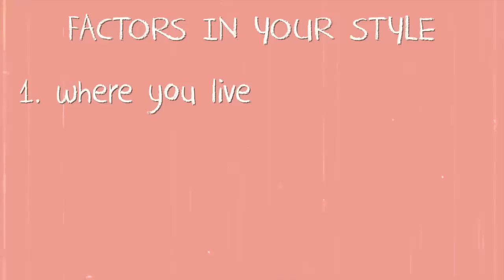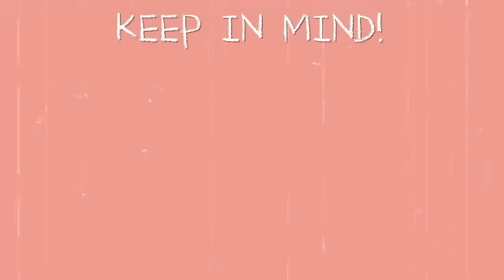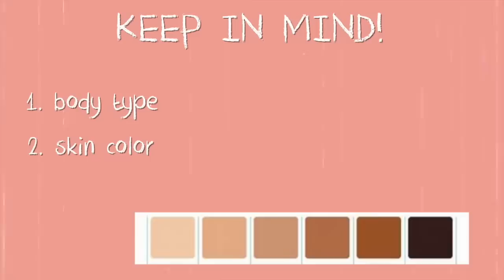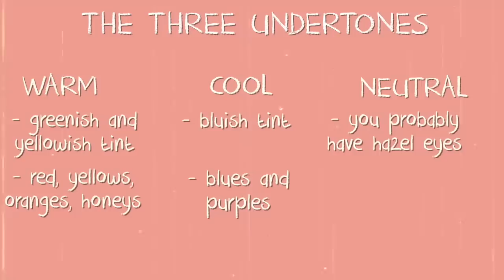HOW TO REBUILD YOUR WARDROBE TO FIT A NEW AESTHETIC! | Coco Chinelo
hi everyone its chichi! in today's video, i'm going to be talking about rebuilding my wardrobe and giving you guys some tips and tricks on how to rebuild your wardrobe. i recently did a closet clean out so i am in need of some new basics and trendy pieces in my closet. i love fashion and this video took me days to edit so i hope you all enjoy..

➜ what’s your name? chinelo, but you can call me chichi
➜ how old are you? 18 (november 6th, 2001)
➜ what grade are you in? senior in high school (12th)
➜ what’s your ethnicity? 100% nigerian
➜ where do you live? maryland, usa